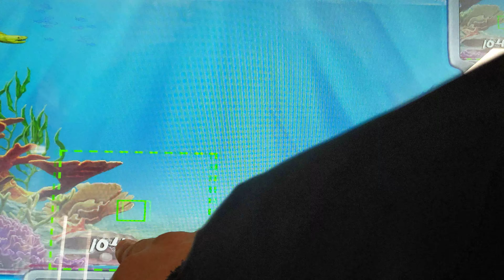Pa skill machine $1.60 Fun Find Bonus Round!!